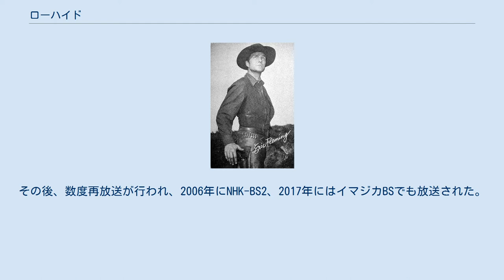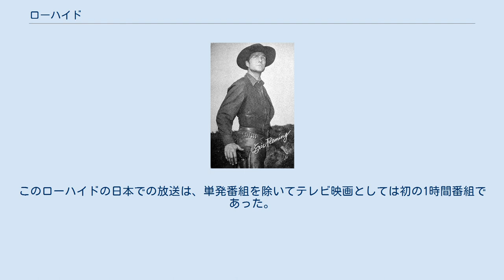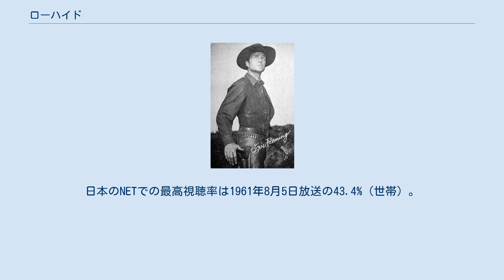ローハイド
フェイバー隊長(エリック・フレミング) 『ローハイド』（Rawhide）は、1959年から1965年にかけて米CBSで制作・放送されたドラマ（テレビ映画、西部劇）である。
 日本では、同時期の1959年から1965年まで、NET（現テレビ朝日）系で放送された。
その後、数度再放送が行われ、2006年にNHK-BS2、2017年にはイマジカBSでも放送された。
 ロディ(クリント・イーストウッド) 南北戦争後の1870年代のアメリカ西部を舞台に、テキサス州のサンアントニオからミズーリ州のセデリア(セダリア)まで約3000頭の牛を運ぶカウボーイ達の長い道中ロングドライブで起こる様々な出来事や事件を描く。
主演は隊長ギル・フェイバー (エリック・フレミング)、副隊長(劇中では「補佐役」と表現されていた)のロディ・イェーツ(クリント・イーストウッド) で、これに斥候ピート・ノーラン(シェブ・ウーリー) 、料理人ウィッシュボン(ポール・ブラインガー)らが絡む一話完結の番組であった。
 英語の"Rawhide" は、「ロー（raw、生の）」+「ハイド（hide、皮）」、つまり「生皮（きかわ）」「生皮の鞭」「生皮の鞭で打つ」などを意味するが、そこから派生してカウボーイ達のズボンの上から着用する革製のズボンカバーのことを指す言葉でもあり、この番組では初期にそのように説明されていた。
そしてローハイドの主題歌では歌の合間に牛を追う掛け声と鞭音が鳴り響いている。
 1959年1月からアメリカCBSで放送されて、日本では同年11月から翌1960年4月まで第1シーズン全22話が毎週土曜日夜10時から放映された。
このローハイドの日本での放送は、単発番組を除いてテレビ映画としては初の1時間番組であった。
その後1960年10月から再開されて1964年6月まで同じ時間帯で放送され、1964年7月から同年12月まで毎週月曜日夜8時に移り、この間に第2シーズンから第6シーズンまでの分が放映された。
そして翌1965年4月から同年10月まで毎週木曜日夜8時から第7シーズンの分まで放映されて日本での放送は終わっている。
日本のNETでの最高視聴率は1961年8月5日放送の43.4%（世帯）。
 アメリカでは全8シーズン217話が製作されたが、日本では7シーズンまでの203話が放送された。
 シエブ・ウーリーとポール・ブラインガー